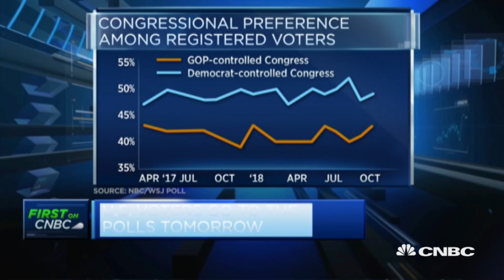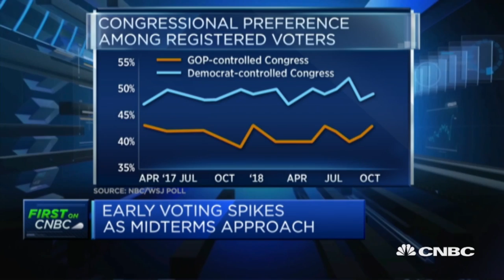The US is not polarized as a country, expert says | Street Signs Europe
Philip Bobbitt, professor at Columbia Law School, discusses the upcoming U.S. midterm elections.